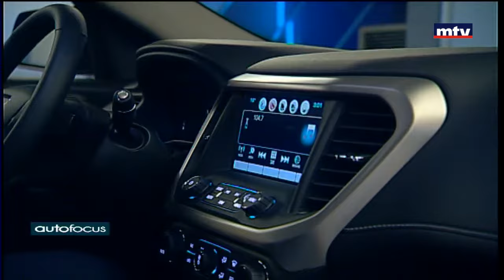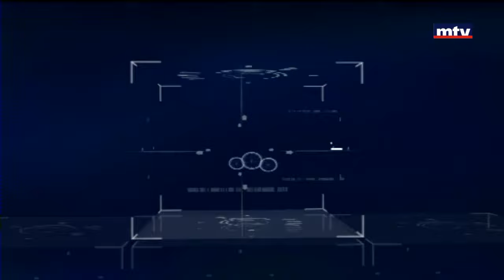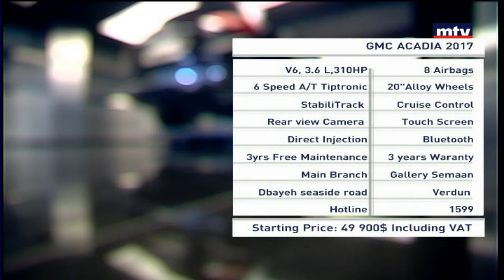Auto Focus - 02/12/2016 - GMC Acadia 2017